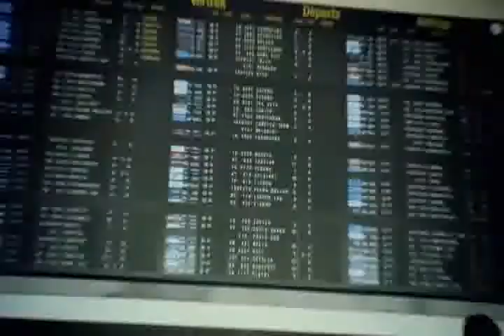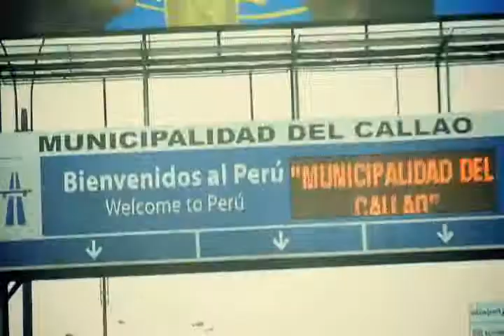Cirque Belgique - Peru (part 1)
wwwcirquebelgique.tv